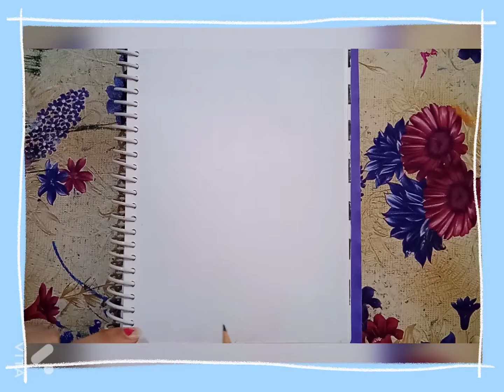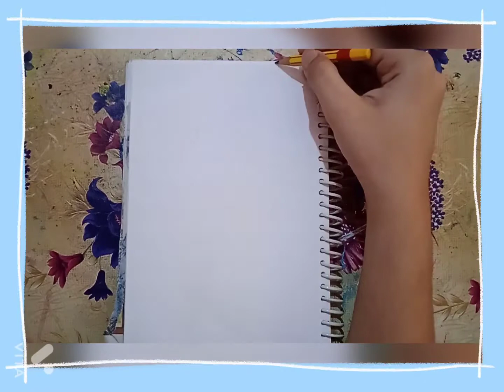5 MINUTES DRAWING✍️ // how to draw ✍️shorts paintings🎨step by step // creative shorts paintings 🖼️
5 MINUTES DRAWING✍️ IDEAS 💡// how to draw 🖍️shorts paintings🎨step by step // creative shorts paintings 🖼️

🙂Hi

This is Neha art tips. In this video, I show you how to draw 5 MINUTES DRAWING✍️ // how to draw ✍️shorts paintings🎨step by step // creative shorts paintings 🖼️. I hope you enjoy & like it.

 5 MINUTES DRAWING✍️ // how to draw ✍️shorts paintings🎨step by step // creative shorts paintings 🖼️ Tutorial.